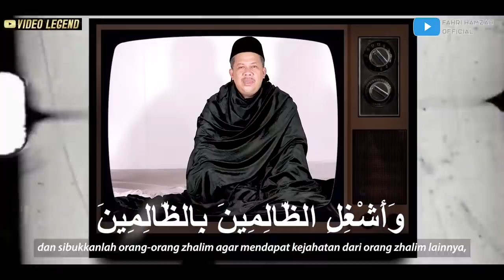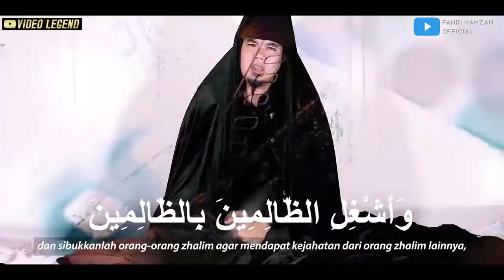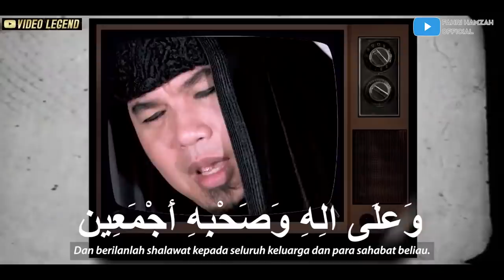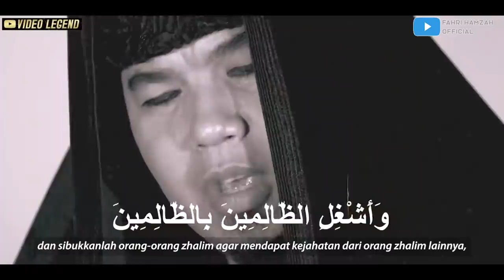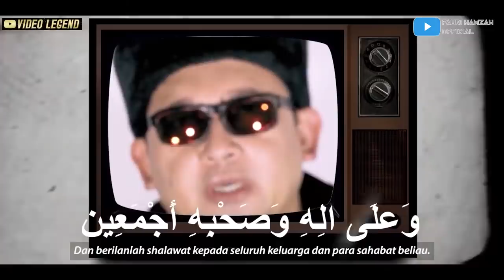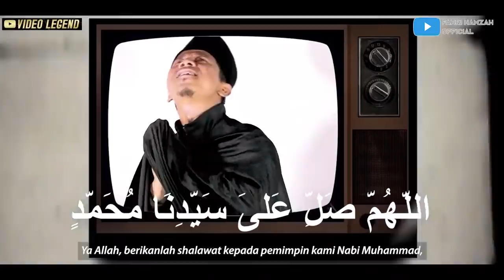SHALAWAT ASYGHIL - AHMAD DHANI, MULAN JAMEELA, FADLI ZON, NENO WARISMAN, FAHRI HAMZAH, SANG ALANG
Liputan media, wawancara langsung, dokumentasi, vlob dan doorstop dengan Fahri Hamzah, SE, Wakil Ketua DPR RI 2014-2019 dan Wakil Ketua Partai Gelora Indonesia

Gabung di Facebook Fanpage "FahriHamzahPage" - Twitter/ Instagram @fahrihamzah dan News Channel di Telegram : FHnews